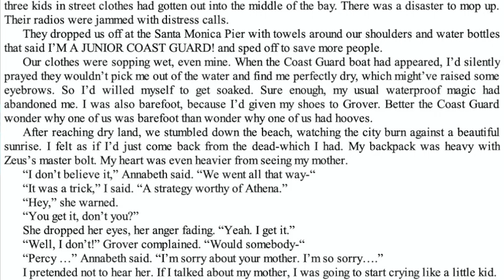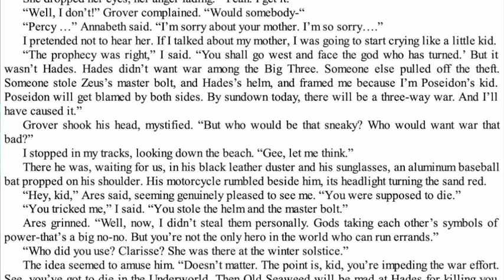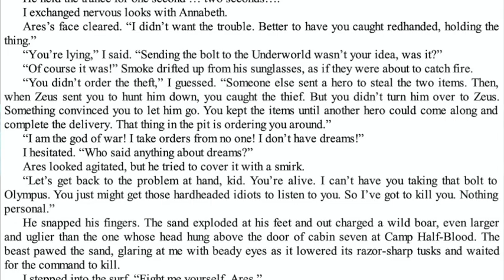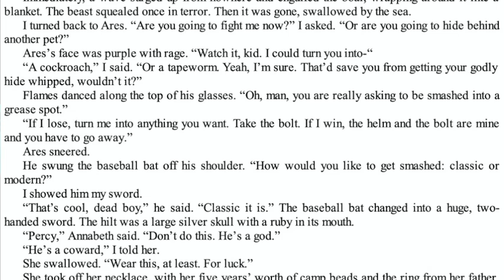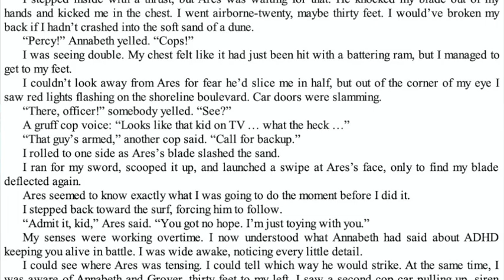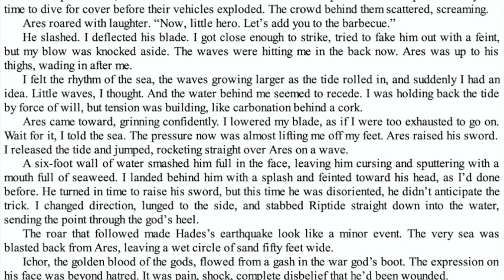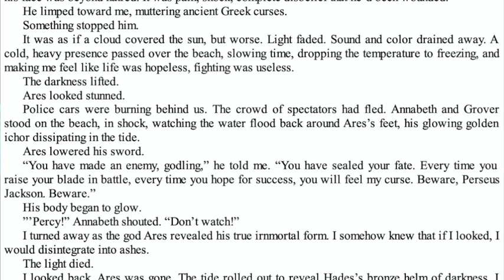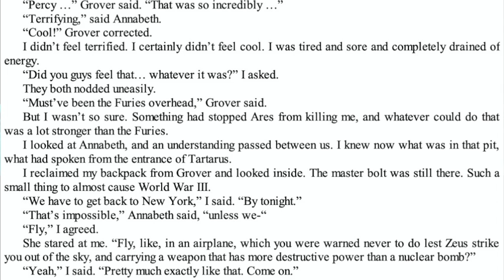TLT Chapter 20